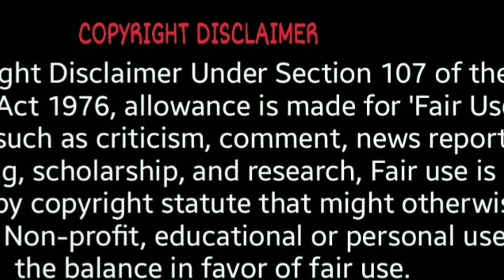Ez Mil "PANALO" Pacquiao Version